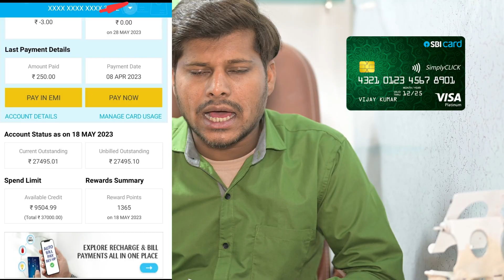SBI 3 Credit Card अलग अलग लिमिट के साथ Approved हो गया Without Income Proof सच में कमाल कर दिया 😊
Dosto hum apko is Video mein batayenge Sbi Credit card 3 Card Ek saath Approved kar diya
Saath mein limit bhi marged nhi kiya aaj Is video mein sab kuch details mein batane wale hai

• Track Info:
VIDEO INTRO CREDITS BY: Google flixpress.com
MOBILE FRAME PNG CREDITS BY:GOOGLE